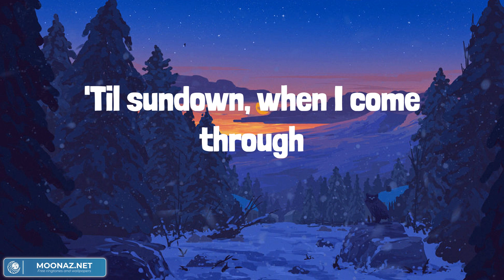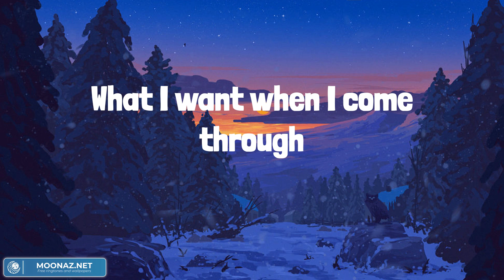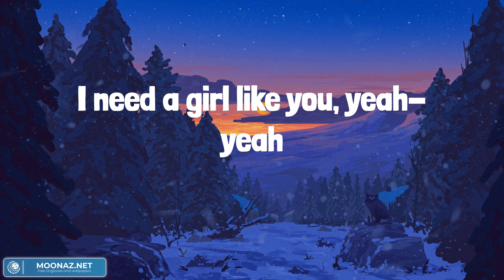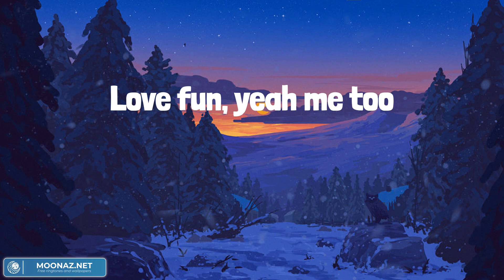Maroon 5 - Girls Like You (Lyrics) || Mix Playlist || David Kushner, Jvke, David Guetta,... Mix Lyr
Maroon 5 - Girls Like You (Lyrics) || Mix Playlist || David Kushner, Jvke, David Guetta,... Mix Lyrics

🎤 Lyrics: Maroon 5 - Girls Like You

Maybe it's 6:45
(You, yeah)
(You, yeah)